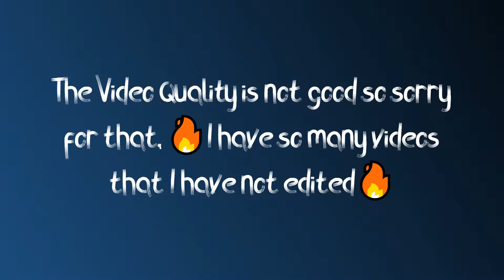I'm Falling Downnnnnn in The Dropper | Roblox